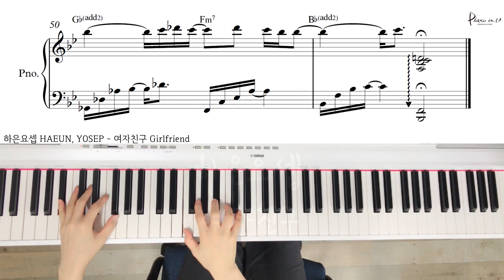하은요셉 HAEUN, YOSEP - 여자친구 Girlfriend/Piano cover/ Sheet